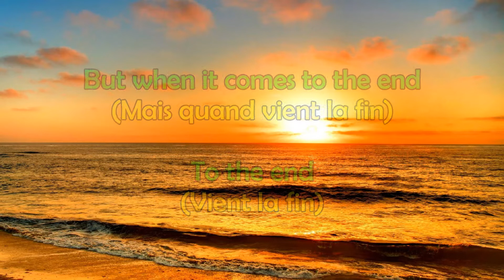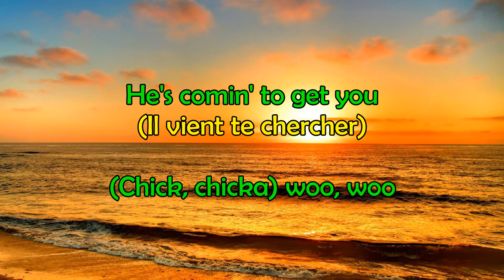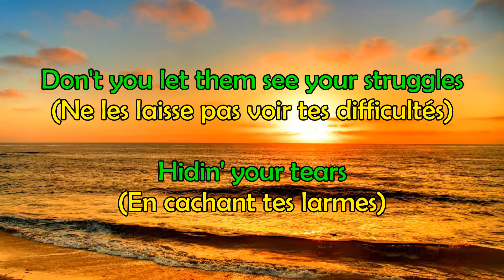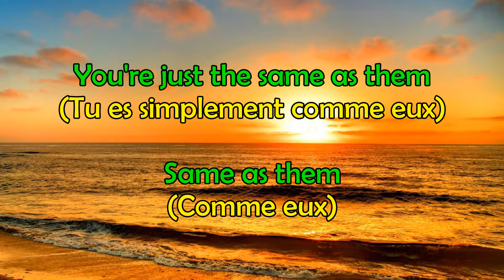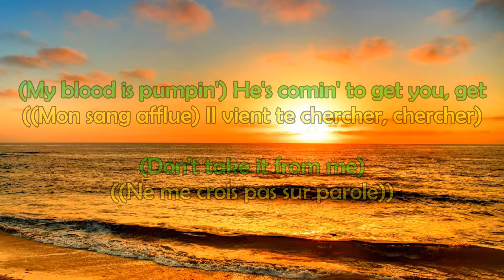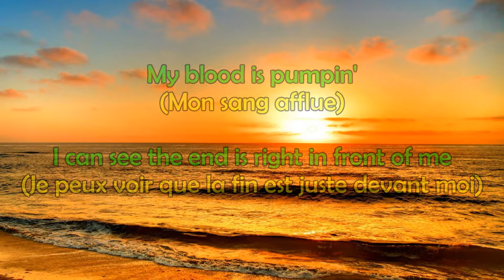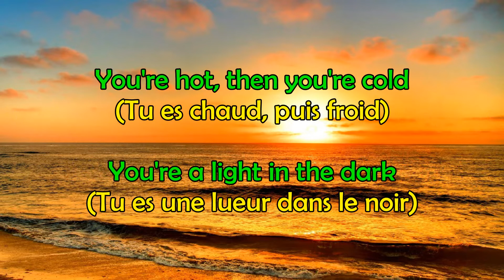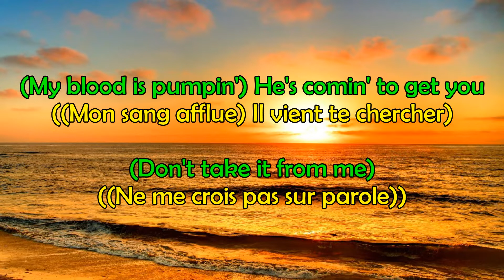Imagine Dragons - Sharks - Traduction Française & Paroles